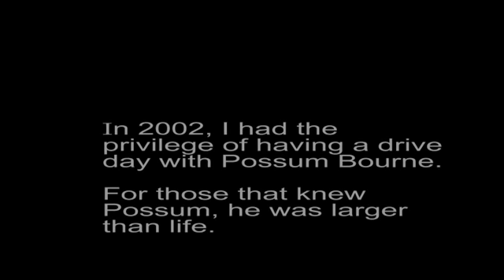2002 - Ride with Possum Bourne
Late in 2002 I had a drive day with Peter "Possum" Bourne and Cody Crocker.  It was a great day and the guys were very down to earth and friendly.
The video is quite long, but I wanted people to see more of Possum and his jovial antics.
Sadly, several months later Possum was tragically killed.
I will always remember this day, as it was when I really had a taste for car rallies and the awesomeness that is Subaru.
Hope you enjoy it, as much as I've had fun compiling it.